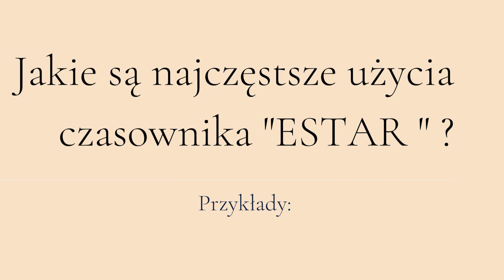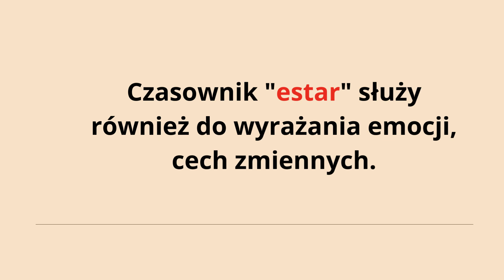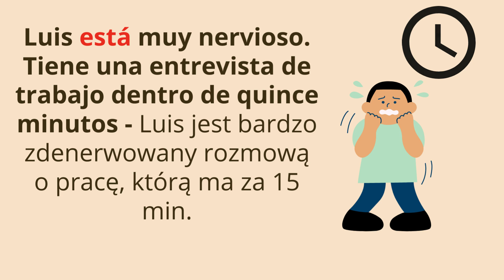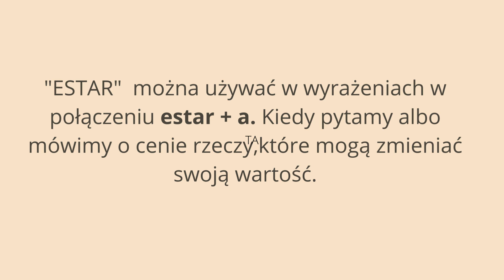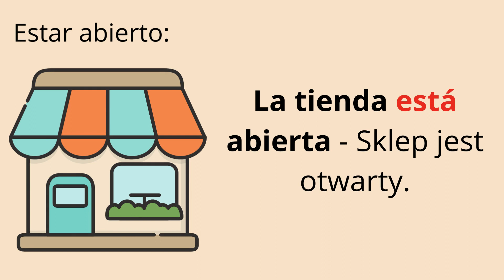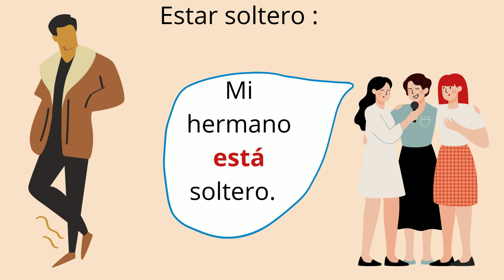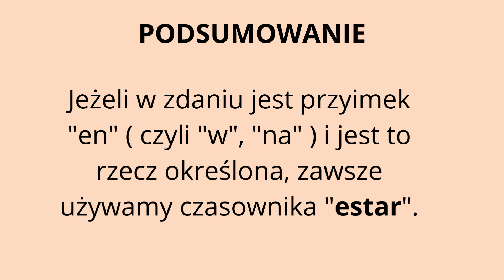Hiszpański czasownik ESTAR | hiszpański dla początkujących | czasowniki być w hiszpańskim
Jedna z najważniejszych części hiszpańskiej gramatyki - hiszpańskie czasowniki być. Wielu osobom sprawiają trudność, postaram się wytłumaczyć użycie czasownika "ESTAR" w tak najbardziej przystępny sposób.

Na dzisiejszej lekcji poznasz użycia czasownika "ESTAR"  po hiszpańsku.  Jestem pewna, że każdy uczący się hiszpańskiego ma wiele wątpliwości jak prawidłowo używać czasowników być po hiszpańsku. . Zobacz film i posłuchaj co  dla Ciebie przygotowałam.

Prezent do tej lekcji, czyli zestaw quizy ćwiczenia znajdziesz na moim blogu

🇪🇸 Jesteś na początku swojej drogi w nauce hiszpańskiego? Lekcje hiszpańskiego na YouTube to dla Ciebie za mało?

👩‍🏫 Szukasz nauczyciela języka hiszpańskiego polskojęzycznego bądź nativa zapraszam Cię na zajęcia z nami wejdź na

Spodobał Ci się ten materiał? Nie zapomnij o  łapce w górę! 👍 Lubisz hiszpański? Pamiętaj o kliknięciu w dzwonek! 🔔

Będzie mi bardzo  miło zobaczyć jak Ci idzie hiszpański! Daj znać w komentarzu ♡